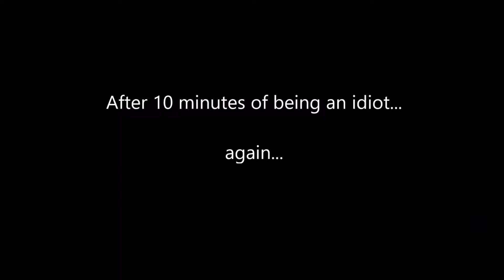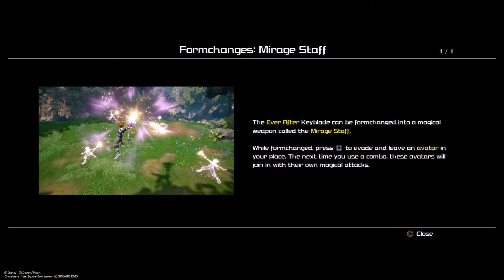Kingdom Hearts 3 BLIND pt:9 (Better footage)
And here we are, finally learned how to record on the PS4, though audio can be... well better...

(I had to re-upload since I forget to edit a part out)